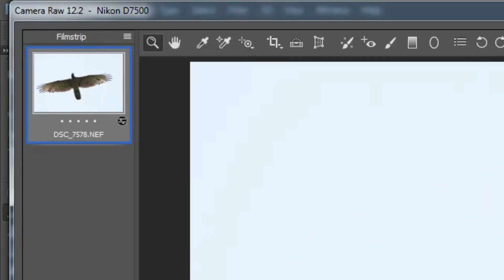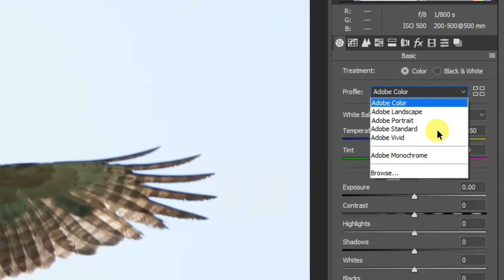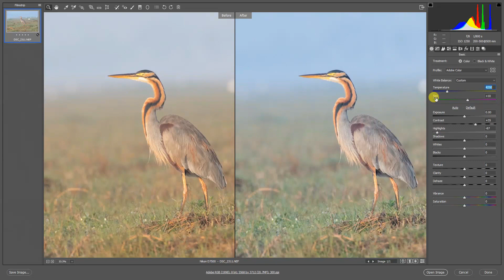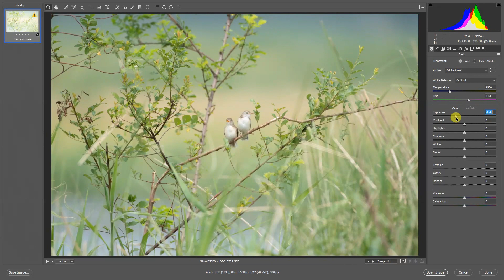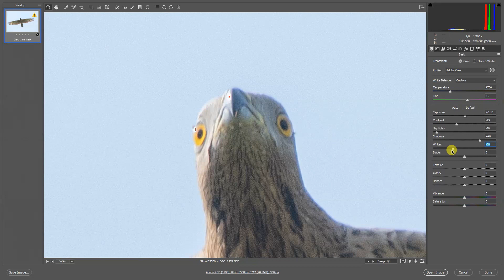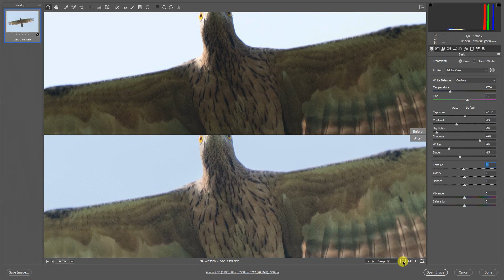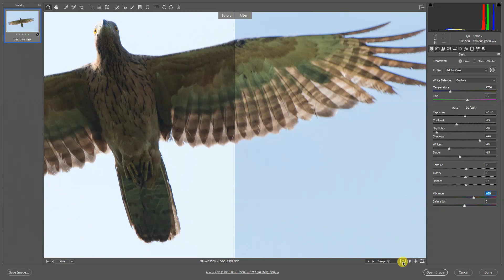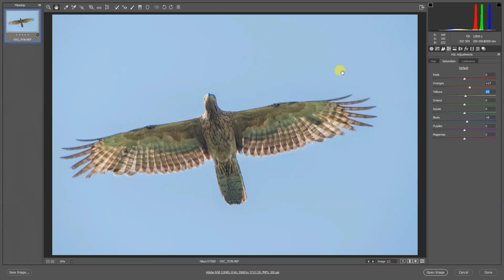Photoshop Basic tutorial for Beginners in Hindi | Wildlife Photography Post-Processing.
In this video I have explained all the basic adjustments sliders of photoshop camera raw and lightroom in Hindi. I have practically explained Exposure , Contrast ,Highlights ,Shadows,Whites ,Blacks, Clarity ,Texture, Dehaze, vibrance ,and saturation slider , the video is ideal for those who want to learn basic wildlife photography  postprocessing .

.SOME MORE POST-PROCESSING VIDEOS .

.MY GEARS .
Nikon D7500
Nikon 200-500 mm
boya mic
DTR 520 BH